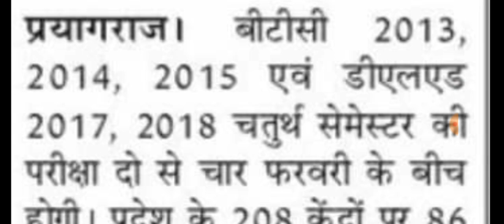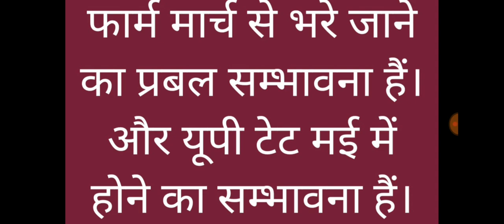अगला CTET कब तक? UPTET Form कबतक? डीएलएड परीक्षा आज से : CTET JULY 2021 & UPTET MAY 2021